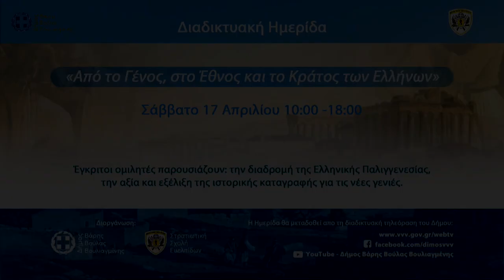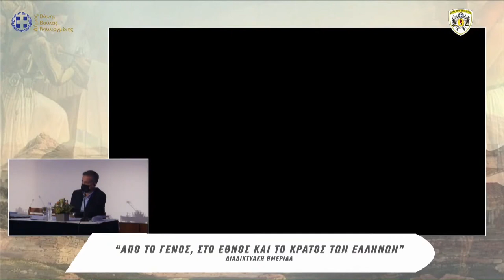Γ. Κοντογιώργης - «Γένος, Έθνος, Κράτος» - 17.4.2021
Εισαγωγική ομιλία του Ομότιμου Καθηγητή Πολιτικής Επιστήμης και πρώην Πρύτανη του Παντείου Πανεπιστημίου κ. Γιώργου Κοντογιώργη με θέμα «Γένος, Έθνος, Κράτος», η οποία έγινε στις 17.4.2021, στο πλαίσιο της διαδικτυακής ημερίδας με θέμα: «Από το Γένος, στο Έθνος και το Κράτος των Ελλήνων», την οποία διοργάνωσαν ο Δήμος Βάρης Βούλας Βουλιαγμένης και η Στρατιωτική Σχολή Ευελπίδων, τιμώντας τα 200 χρόνια από την Ελληνική Επανάσταση.